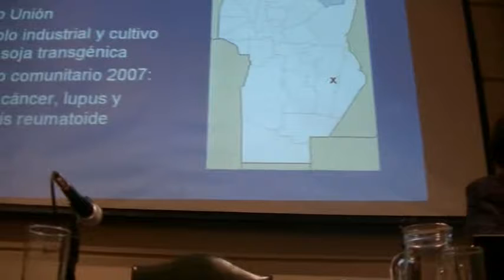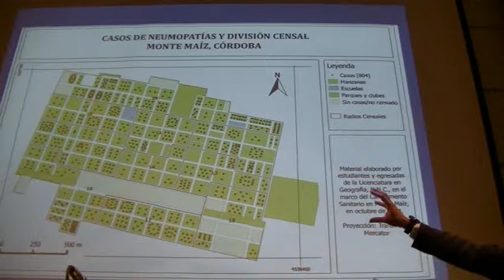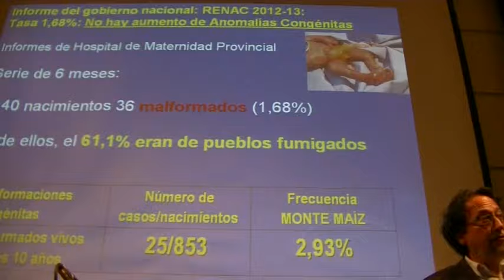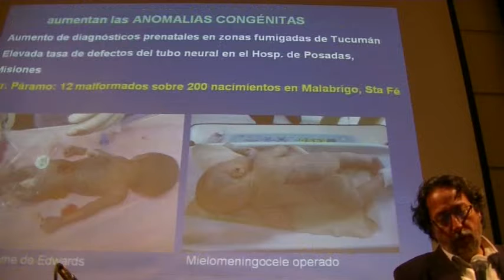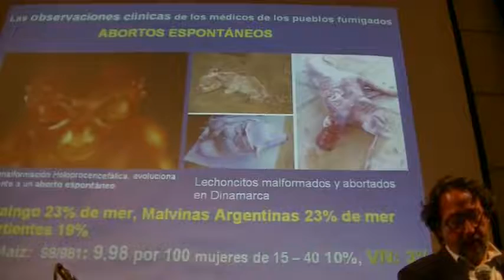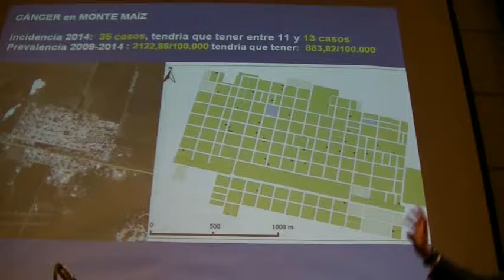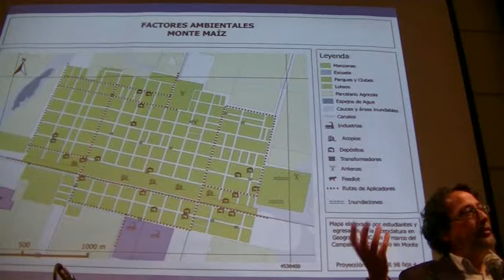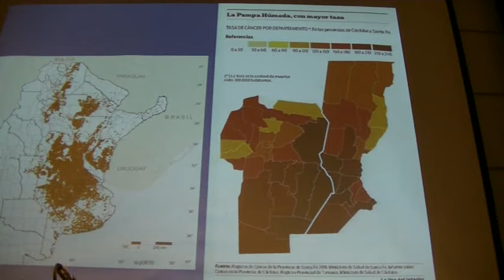"Semana de la ciencia digna en salud" (Parte 13) Medardo Avila Vazquez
Se desarrolló en la Facultad de Ciencias médicas de la Universidad Nacional de Rosario, del 15 al 19 de Junio de 2015.

Nota de Pagina12 sobre el Congreso:
La ciencia por el ambiente
Desde hoy se reúnen en Rosario científicos de América para debatir sobre técnicas y productos nocivos para la sociedad.
Por Darío Aranda
“Semana de la ciencia digna.” Es el nombre que se instauró desde el año pasado en la Facultad de Ciencias Médicas de la Universidad Nacional del Rosario en homenaje al científico Andrés Carrasco (quien confirmó los efectos devastadores del herbicida glifosato). Desde hoy, y hasta el viernes, confluirán académicos de países de América, investigadores de universidades públicas y organizaciones sociales para detallar las consecuencias del extractivismo, incentivar trabajos conjuntos y difundir experiencias productivas sustentables. Como parte de las actividades se realizará el “Primer Encuentro de la Unión de Científicos Comprometidos con la Sociedad”, espacio latinoamericano que reivindica el rol de la ciencia al servicio de las necesidades de la población (y no del sector privado). Habrá más de 70 disertaciones y talleres.

Las jornadas comienzan hoy lunes a las 12 con el encuentro de los académicos de una decena de países que integran la “Unión de Científicos Comprometidos”. Mañana disertarán Raúl Zibechi (sobre los movimientos sociales de América), Carlos Vicente (de la organización internacional Grain, hablará sobre las leyes de semillas), Marta Maffei (“formación docente y extractivismo”), Mercedes Méndez (sobre el rol de los trabajadores de la salud) y Juan Varonessi (Asamblea de Gualeguaychú).
Esa misma jornada estarán el ecuatoriano Leonardo Melgarejo y, de Brasil, Rubens Nodaris. El tema será “La ciencia y la tecnología ¿al servicio de quién?”. Y expondrá el médico Rodolfo Páramo, uno de los pioneros en denunciar el efecto de las fumigaciones con agrotóxicos. Cerrará el día con la presentación de dos libros: La patria sojera y Envenenados.

El miércoles será el turno de la investigadora de la Universidad de Río Cuarto Delia Aiassa (confirmó que los agroquímicos producen daño genético y diversas enfermedades, entre ellas cáncer), Guillermo Folgueras de la UBA (sobre la biotecnología, empresas y Estado) y Alicia Massarini (doctora en ciencias biológicas, investigadora del Conicet y coautora del libro Ciencia entre todos). El mexicano Alejandro Espinoza detallará los cuestionamientos que provocó el maíz transgénico en su país. “Matriz energética y fracking”, será la ponencia de Pablo Bertinat, director del Observatorio de Energía y Sustentabilidad. Y también hablará Marie-Monique Robin, autora de El mundo según Monsanto y El veneno nuestro de cada día.

La Facultad de Ciencias Médicas de Rosario tiene una impronta poco común. Se ha expresado oficialmente contra la megaminería, el agronegocio y la fractura hidráulica (técnica para extraer petróleo que es cuestionada por sus consecuencias ambientales y en la salud). También cuestionó que las universidades públicas reciban fondos del sector privado y, para los estudiantes de medicina, tiene una práctica final de evaluación única en el país: deben participar de un “campamento sanitario”, que implica que docentes y estudiantes se trasladen durante una semana a una localidad y realicen un relevamiento de salud a la población.